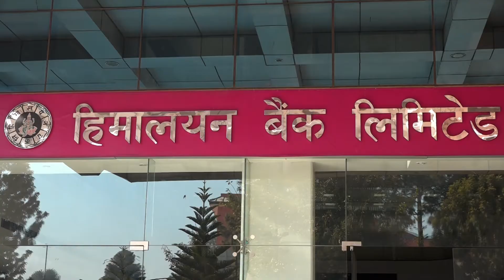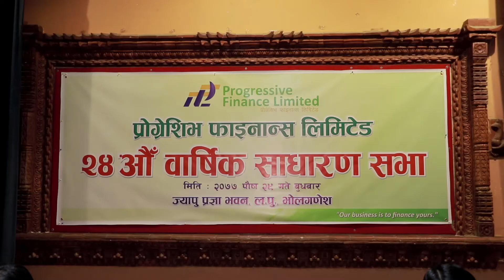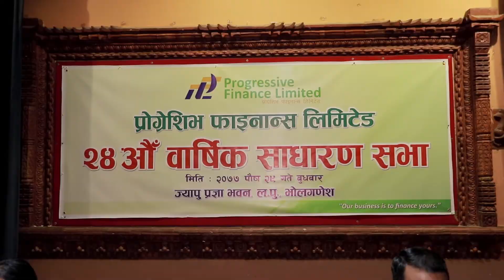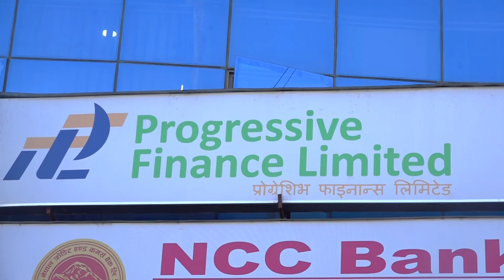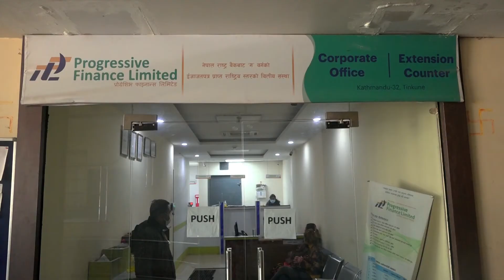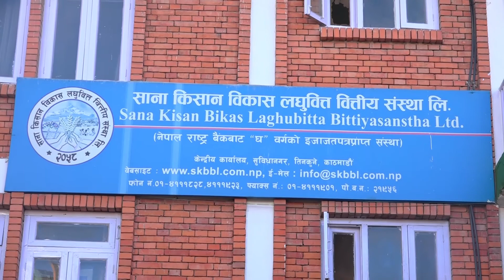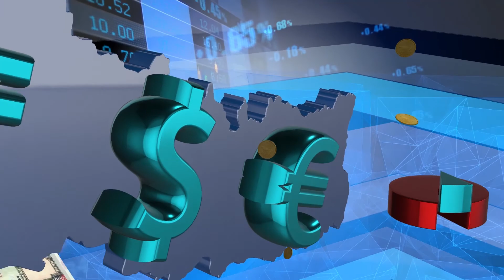ARTHAKOARTHA 20771004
नेपाल टेलिभिजनबाट हरेक साताको आइतबार प्रशारित आर्थिक कार्यक्रम अर्थको अर्थ